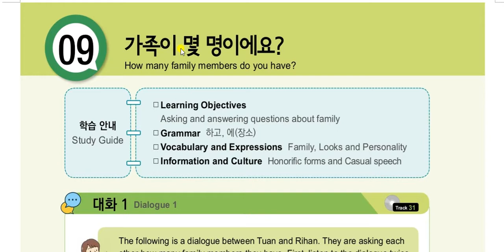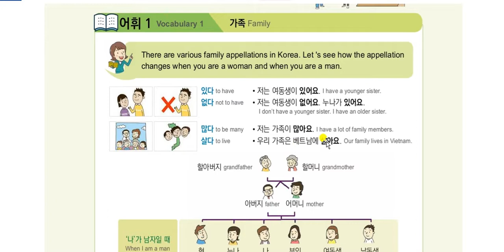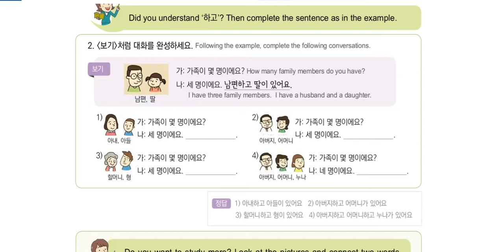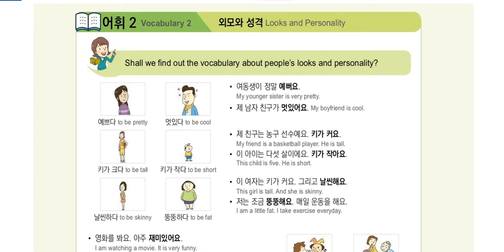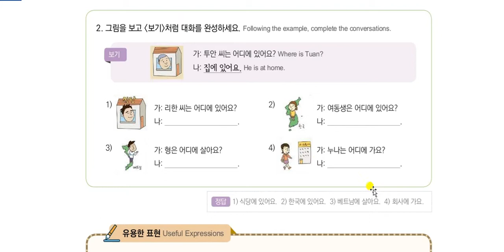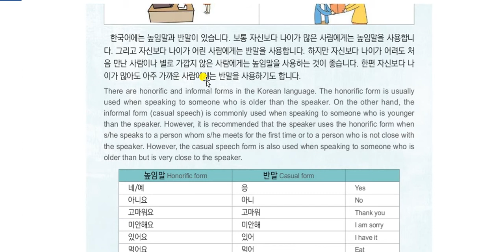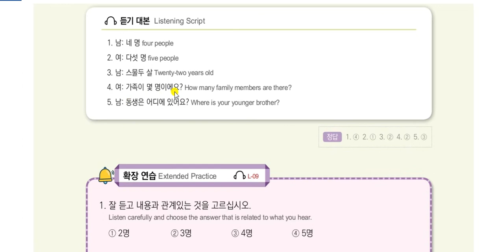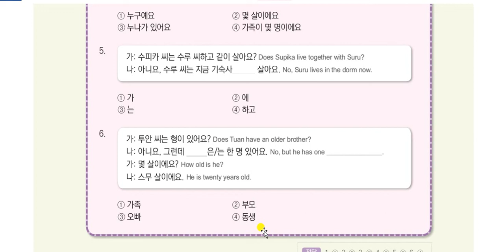eps topik new book part 9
korean language class  eps topik new advance book